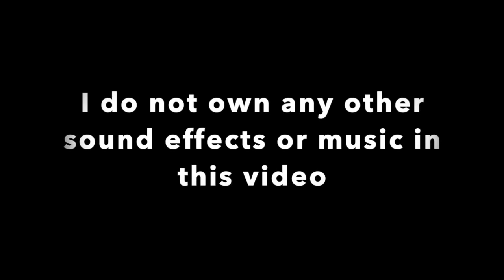Yeah, I'm moving out| My Minecraft Experience (ep 2)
I'm moving out of my cave, yeah I don't want to live there anymore. I rushed to make the thumbnail ;-;